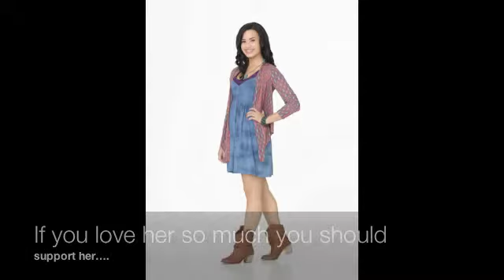A Jemi One- Shot I miss you Part 2/3 A Pregnancy Story